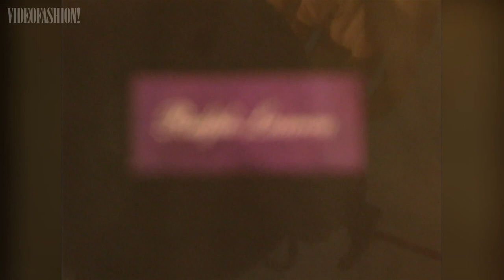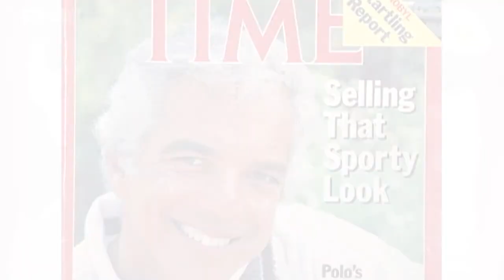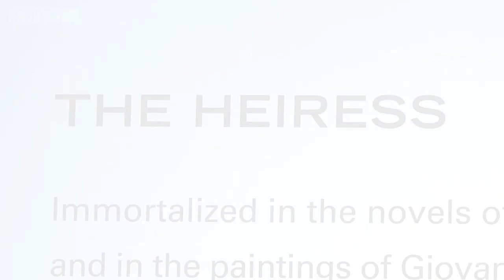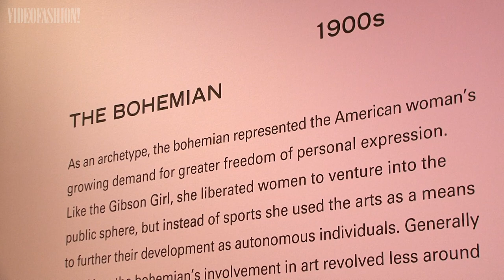The Art of American Fashion | Videofashion Style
In this episode of Videofashion Style, we’re looking at designers who channel the spirit of the USA through their brands as we explore the art of American fashion! Ralph Lauren defines the American Dream with his world-famous lifestyle brand, while Michael Kors imbues his versatile, desirable collections with a melting pot of references. New York’s Met Gala celebrates American Women. Step into the Videofashion Archives for the launch of Calvin Klein’s iconic jeans. Tommy Hilfiger brings high fashion to the football field, and Pyer Moss examines the influences of Black culture in the U.S. Plus, grab a front row seat at memorable New York Fashion Week shows from Tory Burch, Marc Jacobs and Brandon Maxwell.

Table of contents:
Ralph Lauren
Michael Kors
American Women (Met Gala)
Tory Burch
Marc Jacobs
Brandon Maxwell
Calvin Klein
Tommy Hilfiger
Pyer Moss

Videofashion Style: The Art of American Fashion